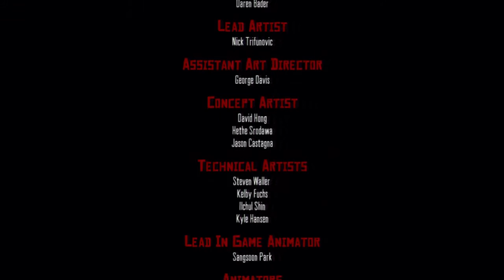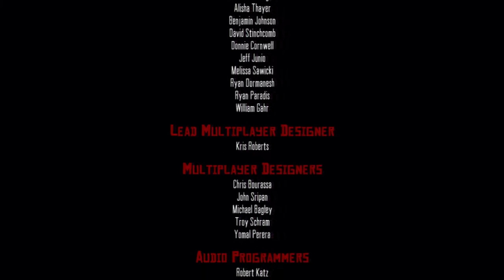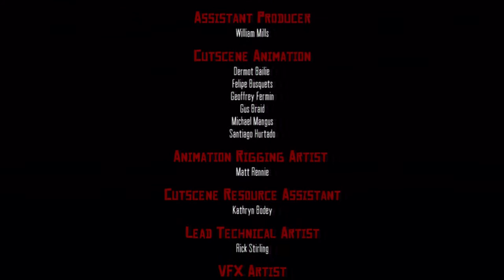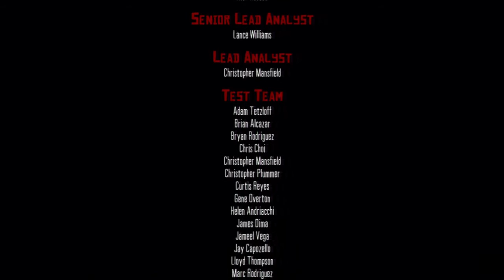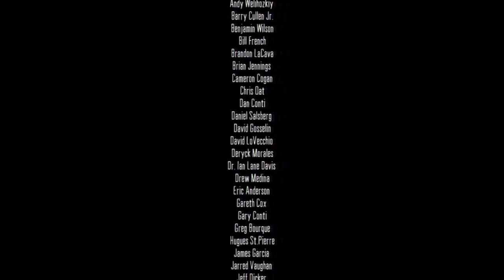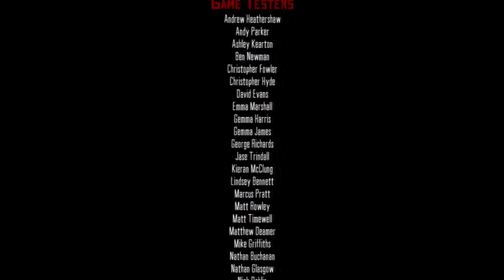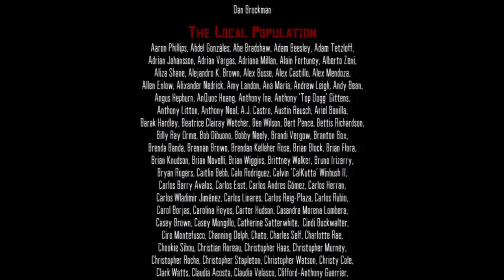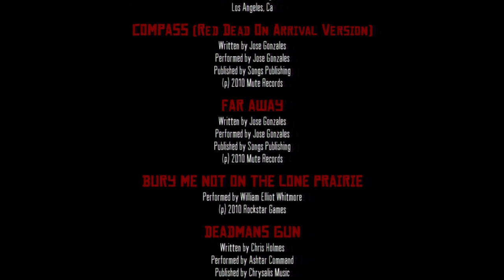Red Dead Redemption HD Walkthrough Gameplay - Ending + Credits - Part 79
Red Dead Redemption Walkthrough Gameplay [No Commentary]